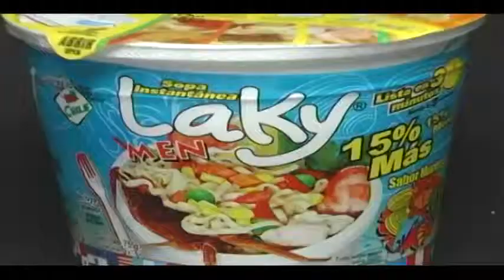PACIFICO - Los Secretos Mejor Guardados 1/5